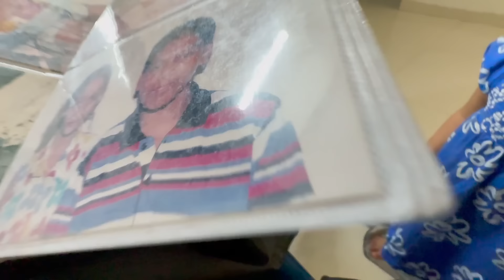BACHCHO NE KI BATUT SARI MASTI || NIKKI DAHIYA